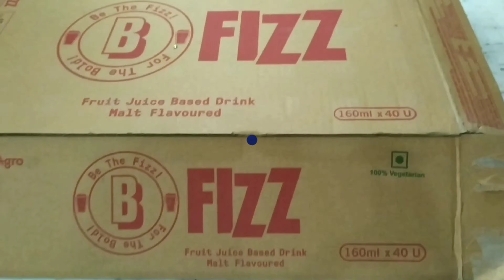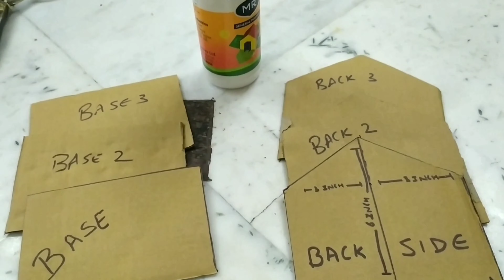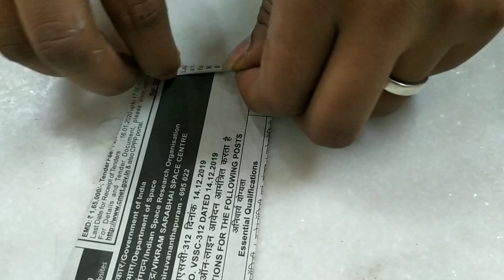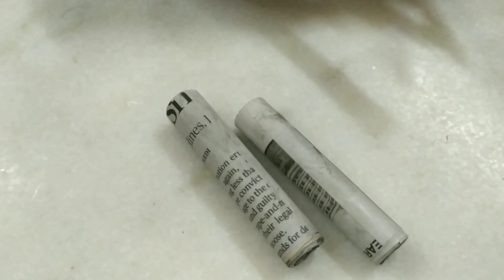Singhasan बनाए अपने लड़डू गोपल जी के लिए घर पर ही | Easy making | Cost Effective | DIY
I love to play and eat with my friends Nonu and Gannu.
Watch our toys collection